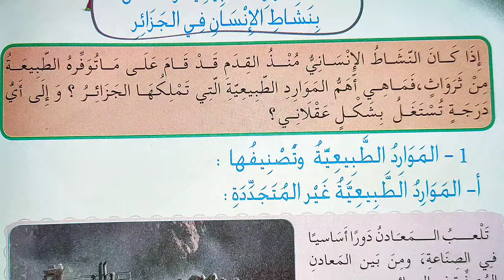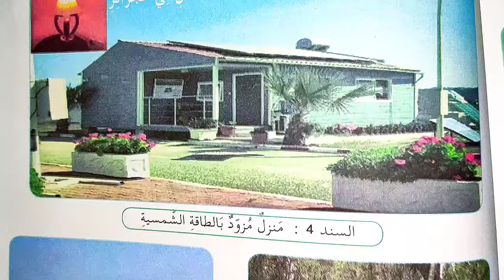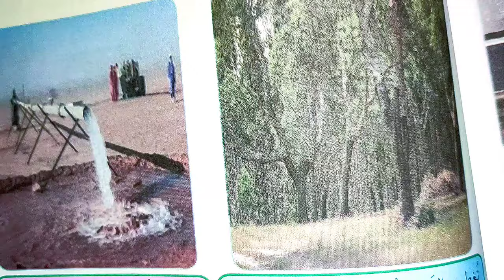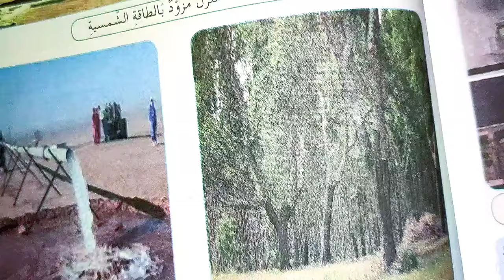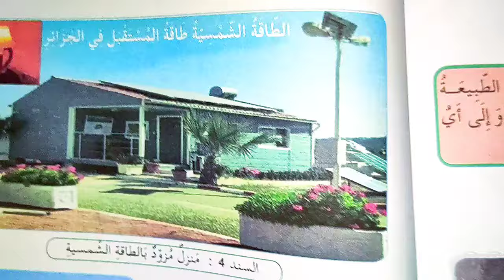الموارد الطبيعية على الصفحة 96 من كتاب التاريخ و الجغرافيا للسنة الرابعة إبتدائي مع خلاصة الدرس